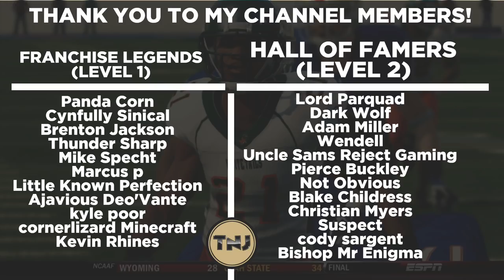Whitetails Go For 40th Straight Win! - Whitetails | NCAA Football 14 - Ep 124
We are back for more Whitetails Dynasty and in this episode we will take on top 25 Nebraska at home and then Go to Minnesota for double header big ten play.  The win streak is currently sitting at 39 straight wins.  Can we win 40 straight? And then 41?